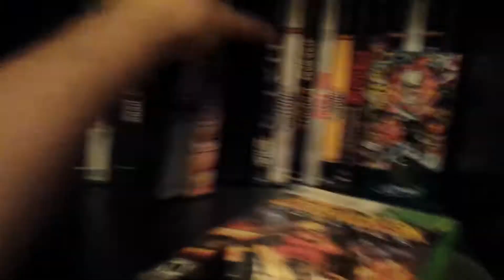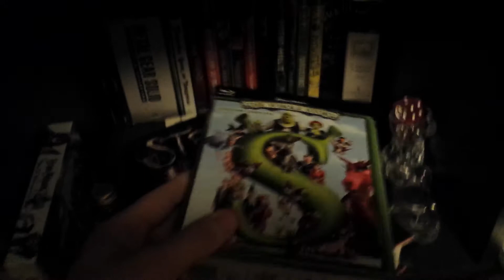Top 10 Games of the 7th Generation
With the Playstation 4 being released in only 2 days, the next generation is slowly coming up on us. With this, I decided to put a list together of my favourite games of the 7th generation of consoles, hopefully you like the list!